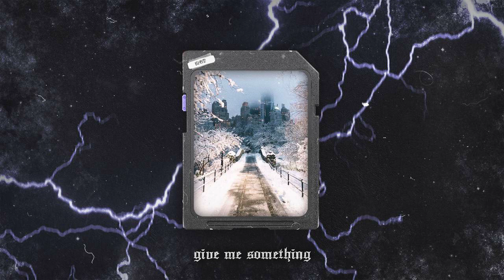FREE Edo Saiya x Absent Guitar Type Beat - Give Me Something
prod. MST

This beat is free for non-profit use. If you want to use it for commercial purposes then you are committed to purchase a license.

157
G# Min